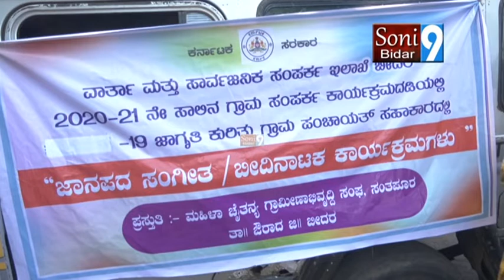SONY9NEWSBIDAR 11 12 2020